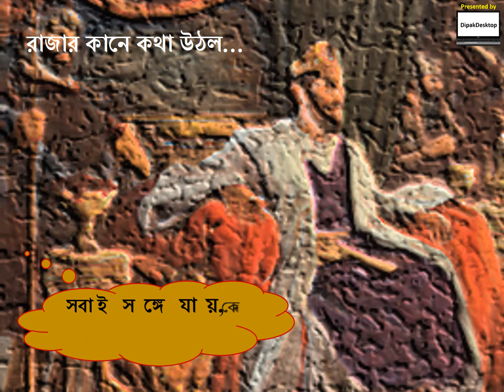রথযাত্রা [RATHYATRA] by Rabindranath Tagore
Description: RATHYATRA is a unrhymed Poetry-Prose from LIPIKA [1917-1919] Written by RABINDRANATH TAGORE.